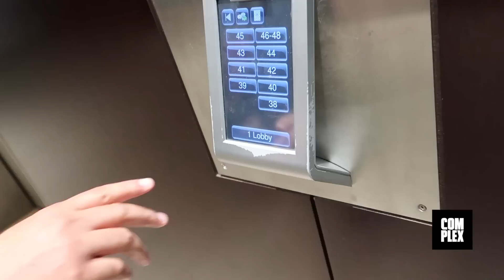JIM JONES STOPPED BY THE COMPLEX OFFICE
On today’s episode, Tony tries to stump staffers with a simple riddle, and more people fall for it than you think. Later, Jim Jones slides through the office for a photo shoot and Facebook Live session with Frazier and Chopz.